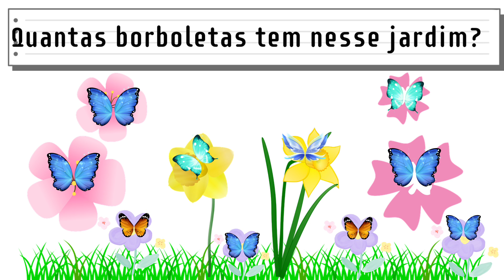Número 10 / Dez/ Aprendendo os números